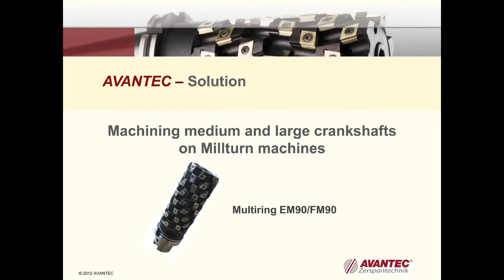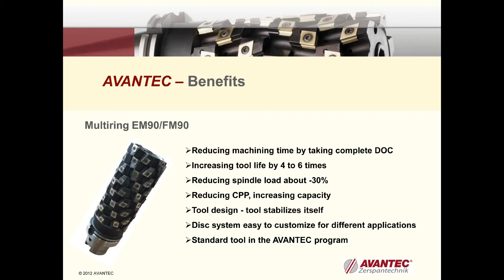Avantec - EM90 crankshaft machining